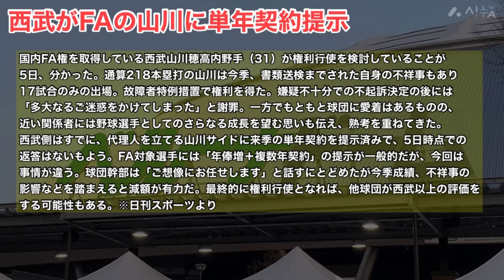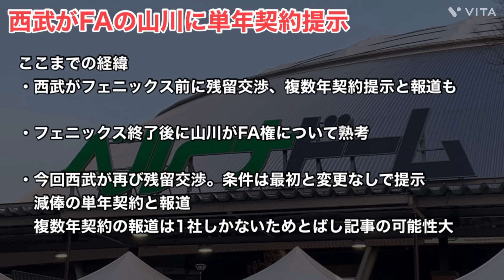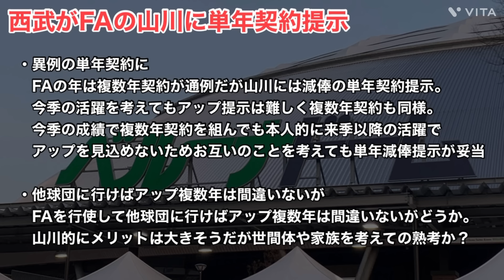【山川穂高】西武が単年契約提示？その意図は？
今回は山川穂高選手について話していきます！